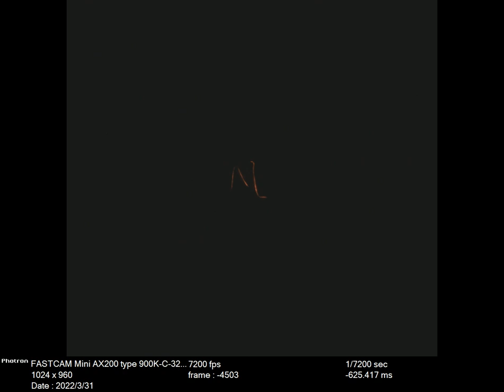High Speed Video: Light Bulb Burnout in Atmosphere 1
Recorded in MIT 6.163 Strobe Lab
7 watt lightbulb, with glass removed in advanced